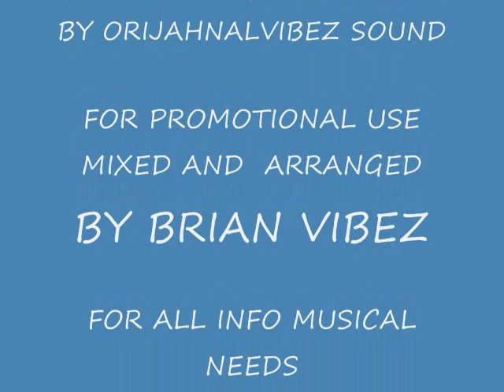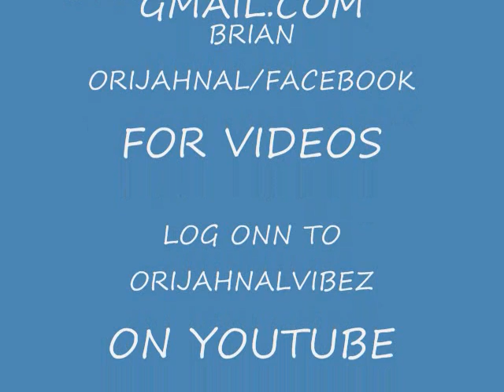STEEL STRINGS RIDDIM MIX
ORIJAHNAL VIBEZ RIDDIM MIX FOR PROMOTIONAL USE ONLY
or STEEL STRINGS RIDDIM -(FULL) -- CHIMNEY RECORDS.zip -- 88.0 MB

SEAN PAUL FT TAL - WAYA WAYA October 23, 2011
MASICKA - NO BIG DEAL (EQUICKNOXX) October 23, KARI JESS - NUH LEAN (CASHFLOW) October 22, 2011
Leftside & Esco-Hot Fck remixs (Sweat Instrumental) October 22, 2011
Laden - Call Me (Gwallaz Inc.) October 22, 2011
Aidonia - Till It Bruck (Raw) October 22, 2011
SUNRISE RIDDIM October